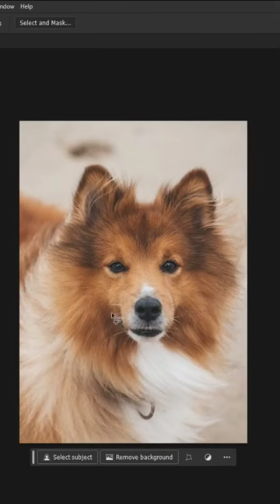AI Generative Fill: How to Add Sunglasses to Your Images in Photoshop!